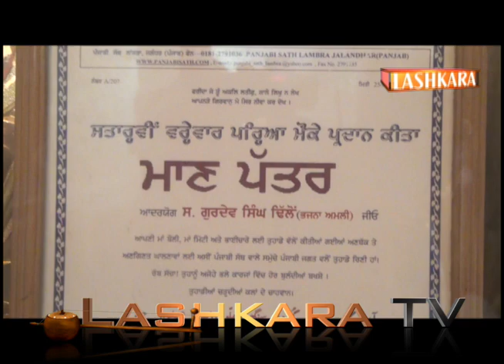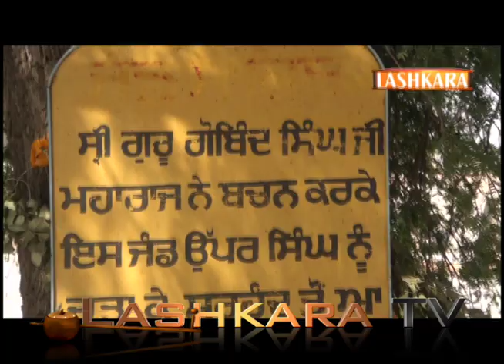BHAJNA AMLI (GURDEV SINGH DHILLON) INTERVIEW - Bhajna Amli Urf Gurdev Dhillon | LASHKARA TV